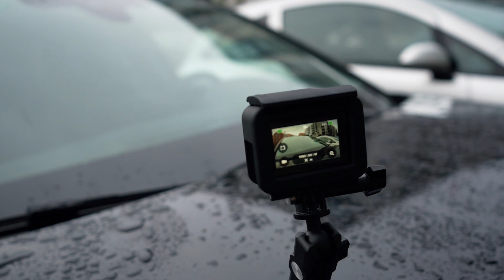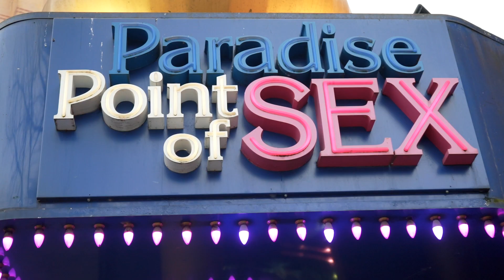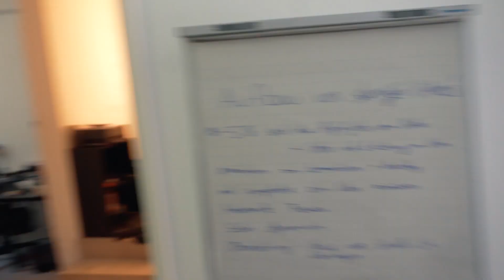Wer macht in 24 STUNDEN das bessere MUSIKVIDEO? 😱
Solltet ihr Videoideen für mich haben, schreibt es mir gerne in die Kommentare.

DIESES VIDEO DIENT NUR ZUR UNTERHALTUNG UND SOLL NIEMANDEN PERSÖNLICH ANGREIFEN!!!

Hier findet ihr meine Sozialen Medien
➤ Mein Snapchat: k1ngkuya
➤ Mein Instagram: bendelavic
➤ Mein TikTok: bendelavic
➤ Mein TikTok Live Account: k1ngkuya